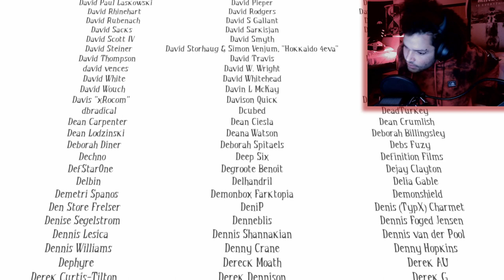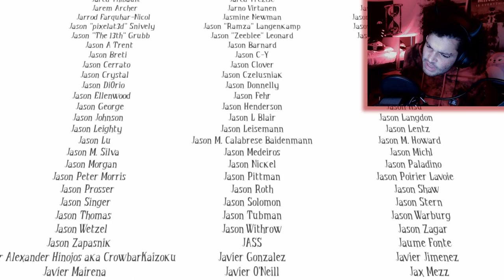I'm Stuck In The Closet | Among The Sleep - Part 4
I have one more memory I need to find before I can get back to my mother, but I'm stuck in the closet trying to find the memory, that monster is still chasing me, and the world feels like it's changing around me.

00:00 - Subscribe To Join The Legion!
00:25 - Gameplay
22:50 - Credits
24:08 - Museum
25:25 - Final Reactions And Outro